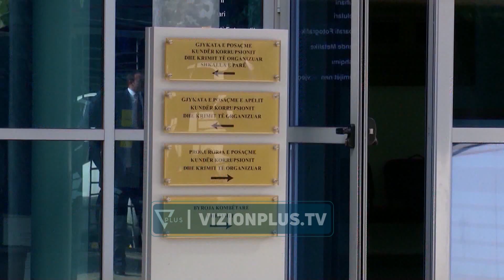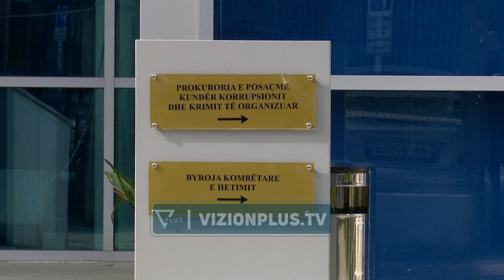SPAK mbyll hetimin për Elbasanin/Nën akuzë Lefter Koka, Klodian Zoto e Stela Gugallja - Vizion Plus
Prokuroria e Posaçme kundër Korrupsionit dhe Krimit të Organizuar ka përfunduar hetimet për inceneratorin e Elbasanit. Prokurori i çështjes, Klodian Braho ka thirrur palët e përfshira në këtë vepër penale për tu komunikuar mbylljen e hetimeve. Të bashkëpandehurit në dosjen hetimore, Lefter Koka e Klodian Zoto përmes mbrojtësve të tyre ligjorë janë njohur me akuzat përkatëse. Ndërsa kanë ende 10 ditë kohë për të paraqitur në SPAK pretendimet, derisa dosja hetimore të shkojë për gjykim. Përfundimi i këtij hetimi për Elbasanin është i pari nga të tri hetimet e iniciuara nga SPAK për te ashtuquajturën afera e inceneratorëve. Në lidhje me këtë aferë të dyshuar korruptive në burg ndodhet ish-ministri i Mjedisit, Lefter Koka, ish-drejtori i Politikave Mjedisore Pëllumb Abeshi si dhe Bardhyl Çabiri, Etleva Kondi, Jonida Zeqi dhe Serafin Papa, të gjithë ish-anëtarë të Komisionit për lejen e inceneratorit. Ndërkohë në kërkim policor janë ende Klodian Zoto dhe Stela Gugallja. Lefter Koka akuzohet nga SPAK për shpërdorim të detyrës, pastrim të parave dhe korrupsion në vlerën prej 3.7 mln eurove.  Ndërkohë në SPAK vijojnë hetimet për inceneratorin e Fierit, dosja e te cilit pritet të shkojë së shpejti për gjykim. Ndërsa nuk ka të dhëna mbi evurine e hetimeve për inceneratorin e Tiranës.